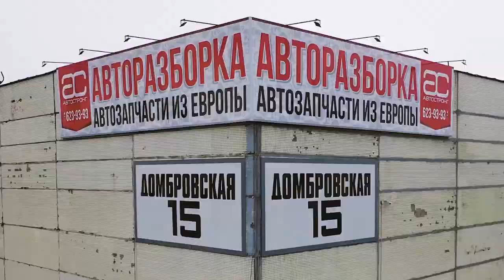Что убило супернадёжную трансмиссию ZF 4HP22, снятую с Range Rover ?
Всем привет! Сегодня мы потрошим огромный старый 4-ст. "автомат" от компании ZF. Эта трансмиссия выпускалась с 1980-х и закупалась многими автопроизводителями - от BMW до Maserati. Мы же будем разбирать АКПП ZF 4HP22, снятый с Range Rover.
Это надёжный "автомат", но, как оказалось, и его можно буквально уничтожить.